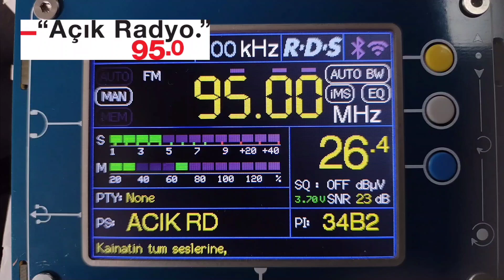Acik Radyo - Стамбул, Турция 95.0 МГц